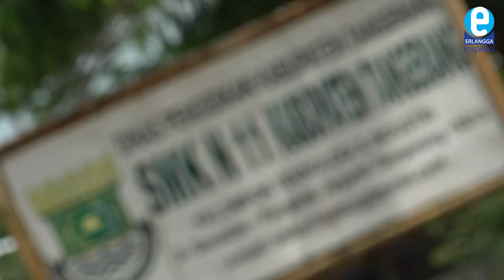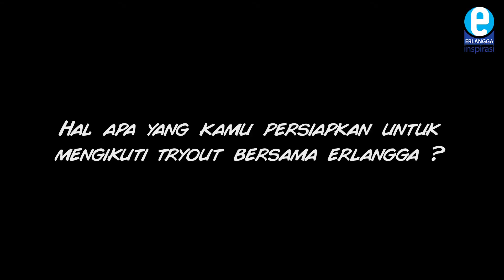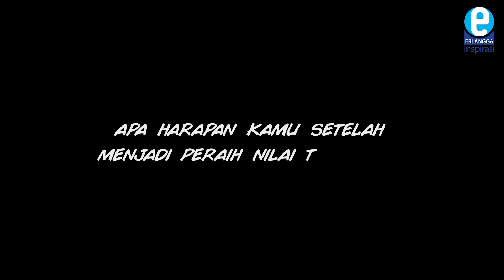Meet The Champions - Juara Try Out Akbar SMK 2019 | Erlangga Inspirasi Channel